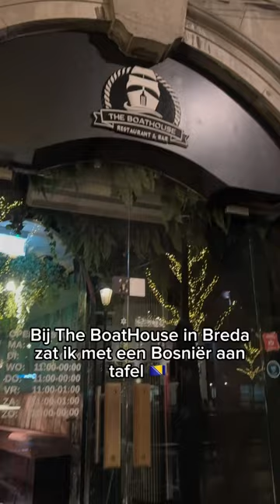🇧🇦 Ik zeg: “Nee”